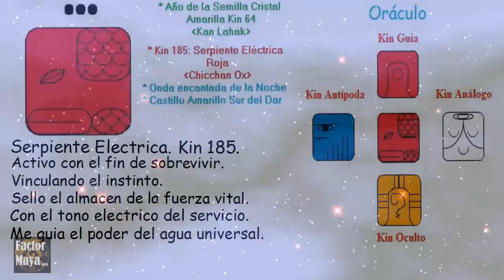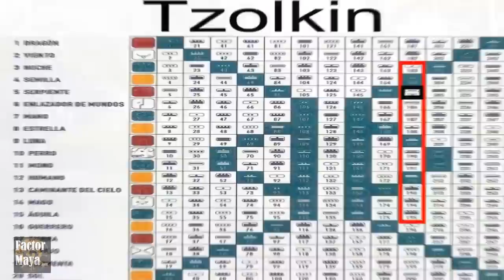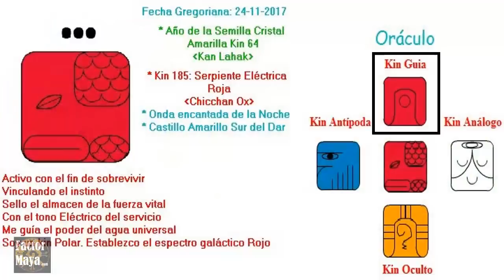Viernes 24 Noviembre 2017. Serpiente Electrica. Kin 185. Calendario Maya Tzolkin Galactico.